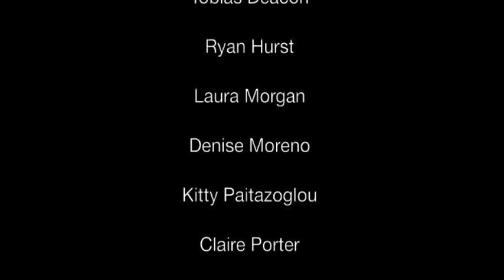The Oresteia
A Translation of Aeschylus' Trilogy of Plays
By Ted Hughes
Directed by Anastasia Revi

Sacrifice. War. Victory. Troy has fallen. King Agamemnon returns a hero with his trophy- a Trojan priestess. Crimes weigh heavily on him. A sumptuous welcome awaits him. A trap. His wife, Clytemnestra, and her lover, his cousin Aegisthus - both want revenge for past crimes. Duty calls for exiled Prince Orestes to avenge his father and cease the raging curse of Atreus.

THE ORESTEIA is supported by the National Lottery through Arts Council England

RIVERSIDE STUDIOS
(Studio 3), Crisp Road, Hammersmith, London W6 9RL
29 February -- 24 March @ 7.30 p.m.
Matinees: 6, 8, 13, 15, 20 & 22 March @ 2pm

Performers
Athene/Chorus- Helen Bang
Watchman/Chorus – Joe Robert Buckingham
Orestes – Tobias Deacon
Agamemnon – Ryan Hurst
Chorus – Denise Moreno
Electra – Laura Morgan
Cassandra/Chorus – Kitty Paitazoglou
Clytemnestra – Claire Porter
Apollo/Chorus – George Siena
Chorus – Dimitra Tzanidaki – Kreps
Aegisthus – Matthew Wade
Herald/Chorus/Priest -Adam Youssefbeygi

Production and Costume Design by Maria Konomis
Composer/Original Music by Daemonia Nymphe
Lighting Design by Yiannis Katsaris
Production by Martina Reynolds

Set Construction by ck2
Assistant Costume Designer Joanna Beart-Albrecht
Graphic Design by Katerina Kres
Set Design Assistant Emily Beart-Albrecht
Assistant Costume Makers Una Brown and Kirsty Bell
Set and Costumes Assistant Katrina Felice